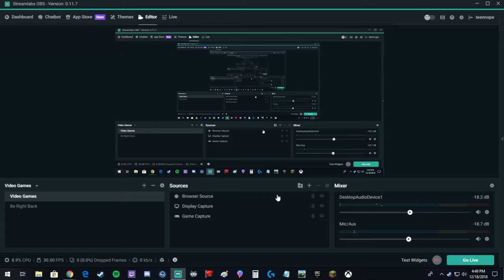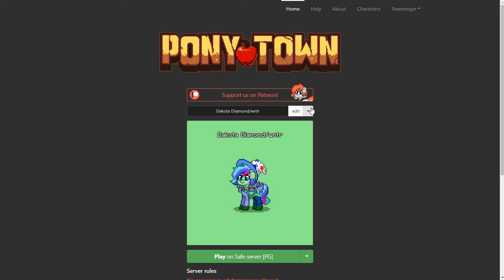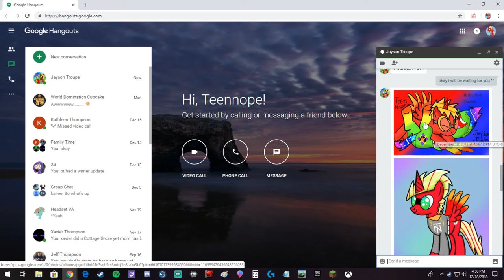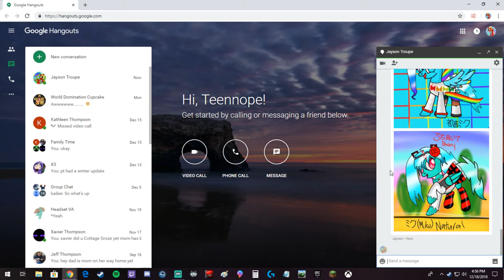I'M BACKKKKKK (playing pony town with Jayson Jade)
stay awesome everyone/everypony